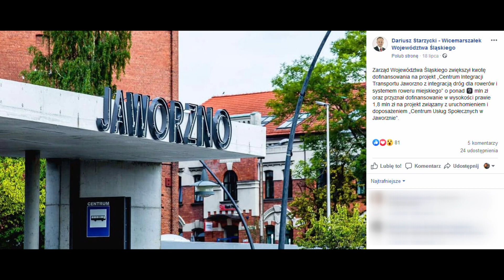Dodatkowe pieniądze na rower miejski!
Sprawa jaworznickiego roweru miejskiego zaczyna przypominać wielowątkową telenowelę. Tym razem zbliżamy się chyba do jej finałowego odcinka. I to takie ze szczęśliwym zakończeniem.

Dotychczasowe przetargi na stworzenie sieci rowerów nie przyniosły rezultatów. Jeszcze do niedawna sugerowaną datą oddania do użytku rowerów miejskich był czerwiec 2019 roku i… się nie udało. Później mowa była o jesieni tego roku i chyba nie są to puste słowa.

Dariusz Starzycki - Wicemarszałek Województwa Śląskiego poinformował w zeszłym tygodniu w mediach społecznościowych, że „Zarząd Województwa Śląskiego zwiększył kwotę dofinansowania na projekt „Centrum Integracji Transportu Jaworzno z integracją dróg dla rowerów i systemem roweru miejskiego” o ponad 9️ mln zł oraz przyznał dofinansowanie w wysokości prawie 1,8 mln zł na projekt związany z uruchomieniem i doposażeniem „Centrum Usług Społecznych w Jaworznie”.

Czyli faktycznie – coś jest na rzeczy. Centrum Usług Społecznych powstać ma w niszczejącym budynku organistówki przy jaworznickim rynku. Tam też pewnie będzie można dojechać rowerem miejskim, czyli… dwie pieczenie przy jednym ogniu.

Urząd Marszałkowski i Urząd Miejski potwierdzają te doniesienia. Informacja czeka obecnie na publikację w Biuletynie Informacji Publicznej.

Prace przy Centrum Przesiadkowym wciąż trwają. Miejmy nadzieję, że równie szybko, jak dekoracyjne rośliny pojawią się tam stanowiska rowerów miejskich.